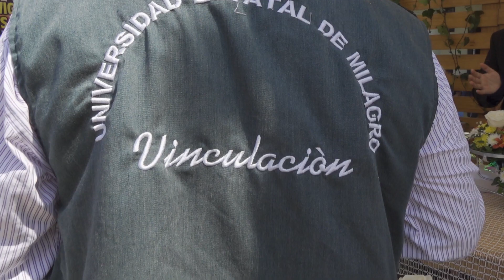UNEMI Informa: Feria de emprendimiento